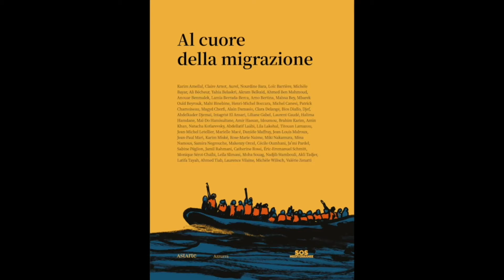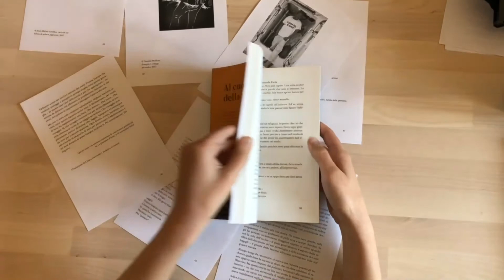GMR 21 Al cuore della migrazione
In occasione della GiornataMondialedelRifugiato, l’appuntamento annuale voluto dall’Assemblea Generale delle Nazioni Unite per sensibilizzare l’opinione pubblica sulla condizione di rifugiati e richiedentiasilo, il Servizio Intercultura di Biblioteche Di Roma presenta Al cuore della migrazione, un’opera collettiva di più di sessanta scrittori, poeti e artisti provenienti da tutto il mondo (Astarte edizioni, 2021). Ce ne parla Carolina Paolicchi, co-curatrice e traduttrice.